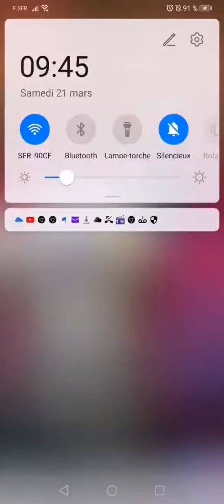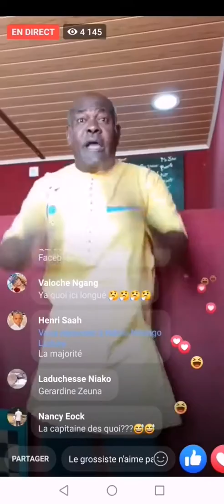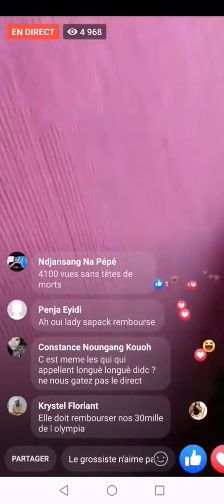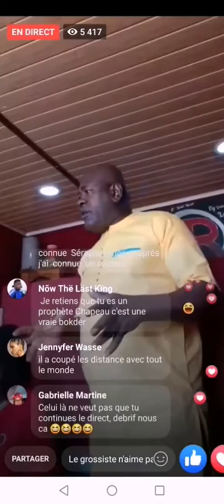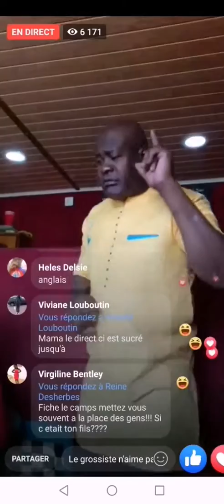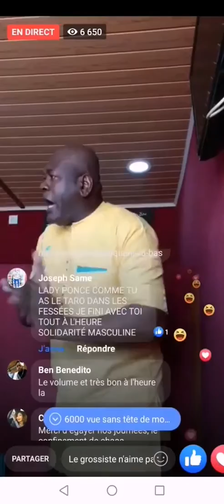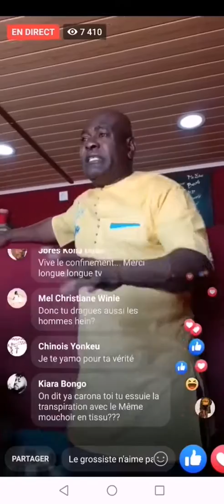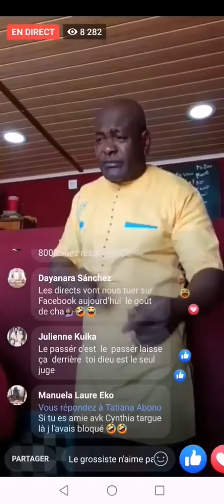AFFAIRE INFIDÉLITÉ DE LADY_PONCE ,LONGUE_LONGUE S'EXPRIME.